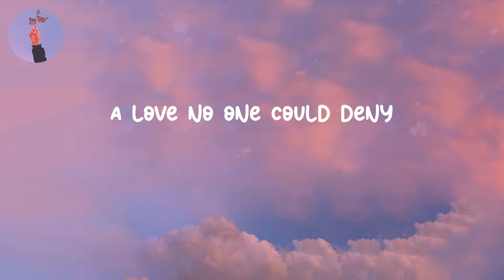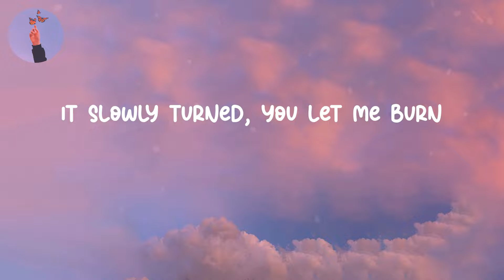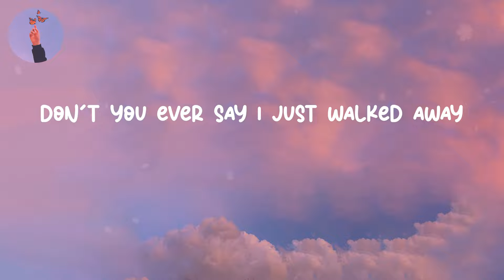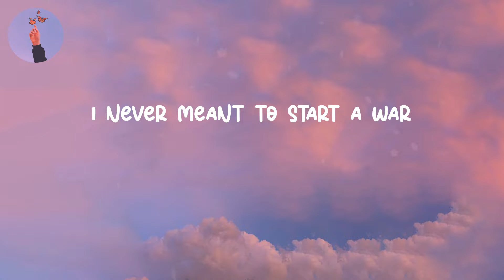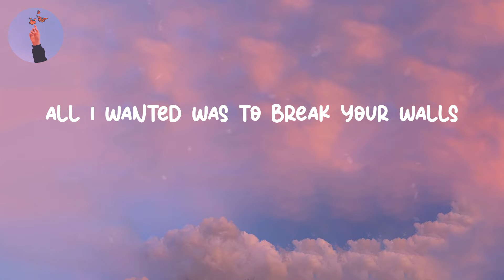Wrecking Ball - Miley Cyrus (LYRICS)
Lyrics Wrecking Ball - Miley Cyrus
Lyrics video for "Wrecking Ball" by Miley Cyrus